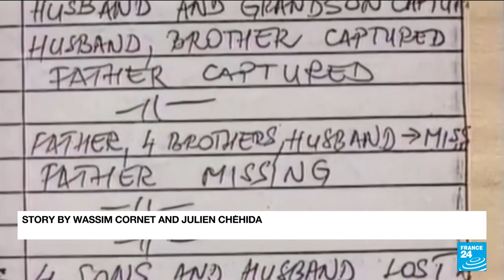UN judges in The Hague to give verdict in last Balkan war crimes case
Two former Serbian spy chiefs in Slobodan Milosevic's regime face a UN court verdict Wednesday in a retrial on charges of running deathsquads in the 1990s Balkans wars.